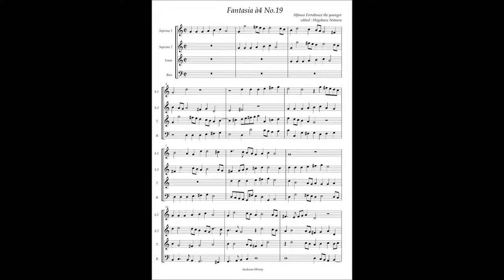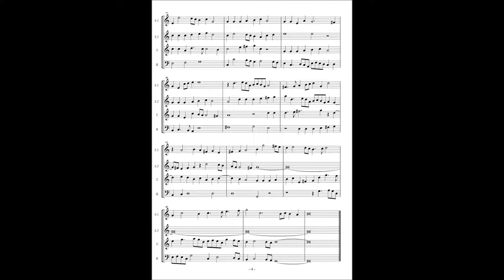Alfonso Ferrabosco the younger, Fantasia à4 No 19